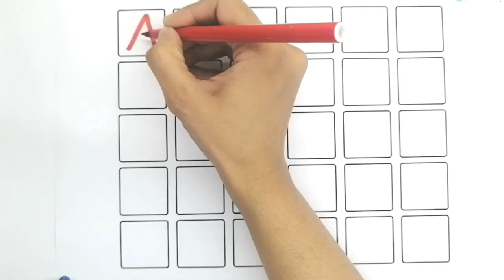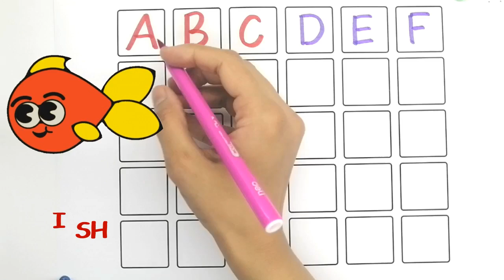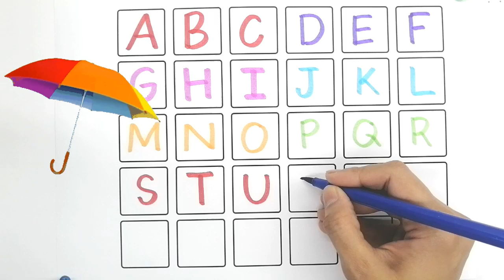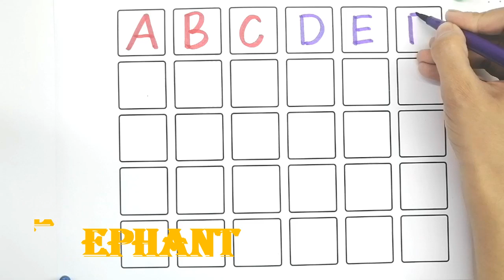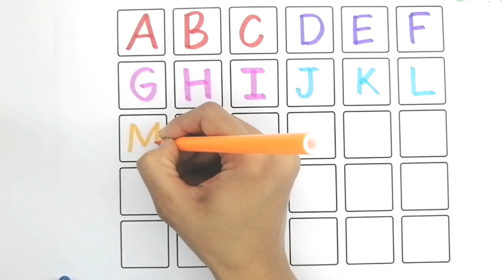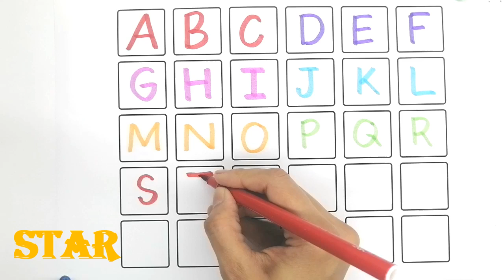A For Apple, B For Bird, C For Car, D For Donkey || ABC Phonics Song || ABC Learning For kids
A For Apple, B For Bird,  C For Car, D For Dumper truck|| ABC Phonics Song || ABC Learning For Toddlers